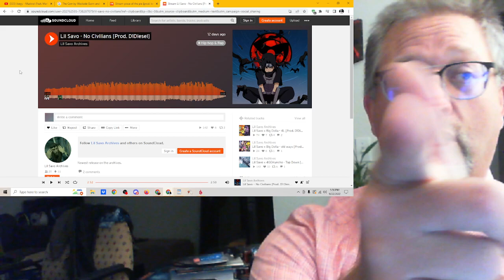"No Civilians" by Lil Savo prod. D1Diesel